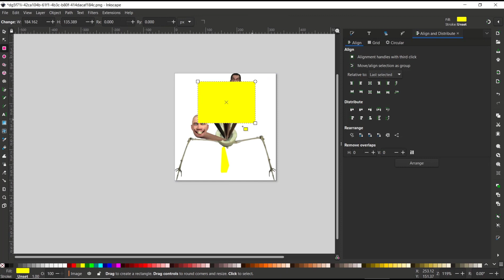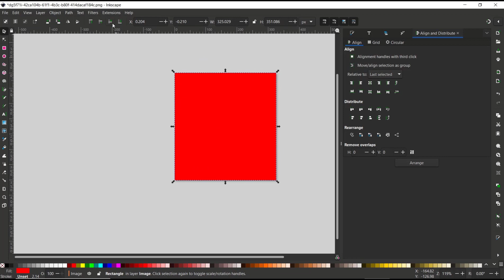Inkscape How To Delete Part Of An Image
Deleting parts of an image has never been simpler. Inkscape offers a range of intuitive features that allow users to precisely select and remove unwanted elements from their visuals. Whether it's removing a distracting background, erasing imperfections, or isolating specific objects, Inkscape provides the necessary tools to achieve flawless results.

Utilizing advanced selection tools, users can effortlessly outline the desired area to be deleted, ensuring accuracy and control throughout the process. Inkscape's powerful editing capabilities enable users to seamlessly remove unwanted portions while preserving the integrity of the remaining image, resulting in a polished and refined final product.

Furthermore, Inkscape's extensive array of editing options allows for further customization and enhancement. Users can adjust colors, apply filters, and add artistic effects to their images, elevating their creative vision to new heights. With Inkscape, the possibilities are endless, enabling users to unleash their artistic potential and create visually stunning compositions.

In addition to its exceptional editing capabilities, Inkscape supports a wide range of file formats, ensuring compatibility and flexibility for users across various platforms. Whether it's for personal projects, professional endeavors, or educational purposes, Inkscape proves to be an indispensable tool for image editing and manipulation.

Experience the unparalleled convenience and precision of Inkscape as you effortlessly delete parts of an image with utmost accuracy and finesse. Elevate your creative endeavors and unlock a world of possibilities with Inkscape's intuitive interface, powerful editing tools, and extensive customization options.